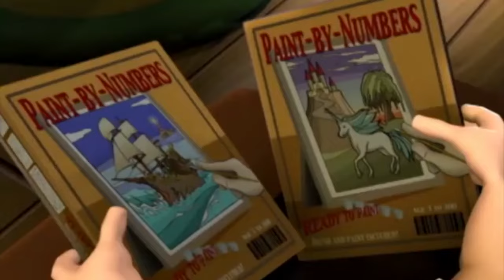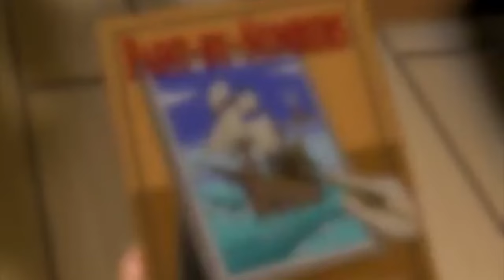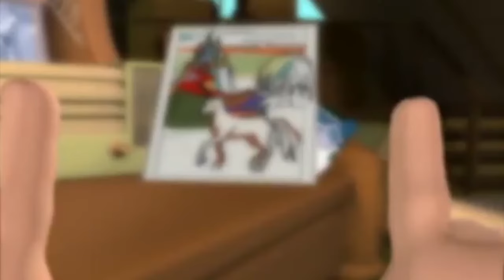Runaway Pride at Lightstation Kilowatt | Fruit of the Spirit Series | 3-2-1 Penguins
Fruit of the Spirit Series: Pride.

Michelle joins the Penguins on a mission to restore the signal beacon at Lightstation Kilowatt before the F.S.S Emperor's Pride crashes into a giant cosmic reef. Its theme is overcoming pride.

Clip from 3-2-1 Penguins! - Episode 'Runaway Pride at Lightstation Kilowatt'

3-2-1 Penguins is a children's cartoon and is the second series created by Big Idea Entertainment after VeggieTales.